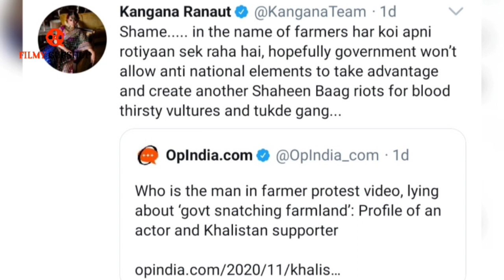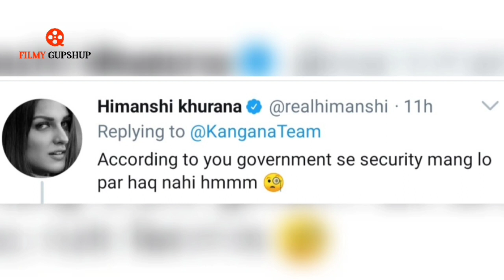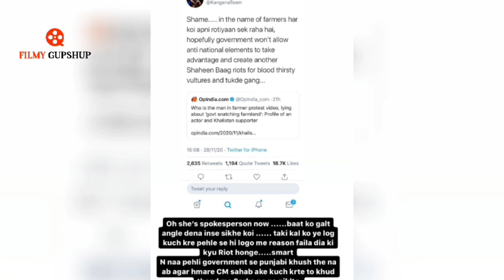Himanshi Khurana slams Kangana Ranaut for insensitive tweet on Farmers Protest